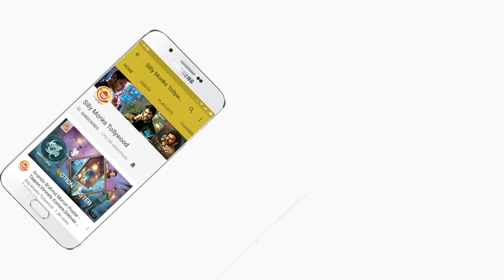Allu Arjun Speech @ Padi Padi Leche Manasu Pre Release Event | Silly Monks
Here is Allu Arjun Speech at PadiPadiLecheManasu Pre Release Event

Written & Directed By : Hanu Raghavapudi
Producer : Sudhakar Cherukuri
Cinematography : Jay Kay
Editor : Sreekar Prasad